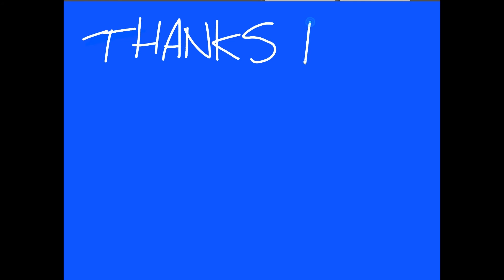Claytoonz, Episode 1342, New And Improved Taliban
Did you know this cartoon got me banned from Facebook for three days? Watch me draw it.